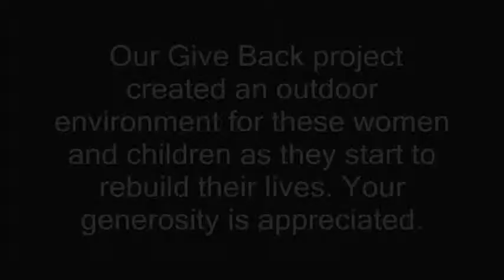giveBackFinal.wmv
A Team of GBBN Employees volunteered their time to completely transform the outdoor environment for the YWCA.   The projects included planting new shrubs, staining the existing deck, rebuilding the swingset area and creating a peaceful outdoor seating area adjacent to the shelter.  The House of Peace is the first step for women and children to escape an abusive environment. This project created an outdoor environment that was much more peaceful and inviting for these women and children as they start to rebuild their lives.